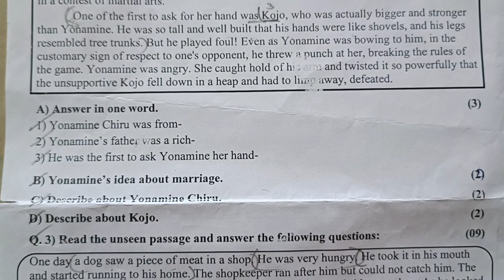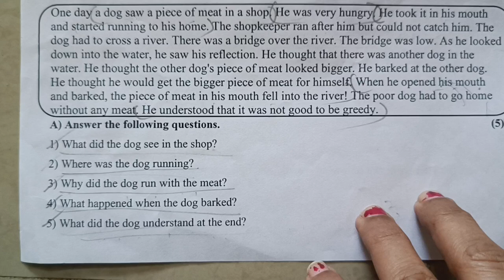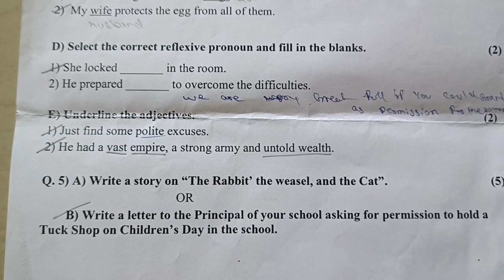STD 6 English// SEMESTER I //QUESTION PAPER//